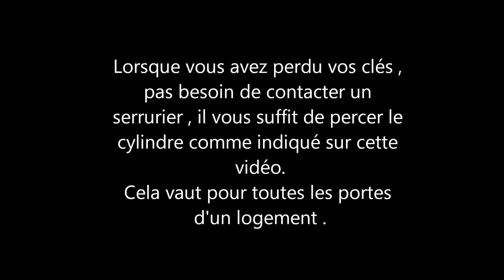Comment ouvrir une porte sans clé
Vous trouverez ici toutes les instructions pour ouvrir une porte sans clé.
Suivez moi dans ma nouvelle aventure de mes vidéos pour la construction de maison individuelle. Playlist : Comment construire de A à Z